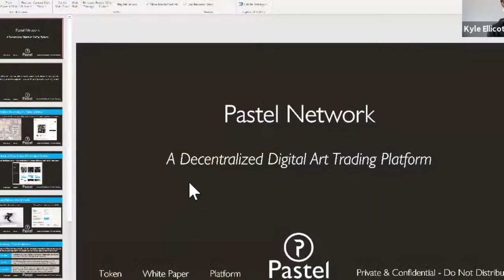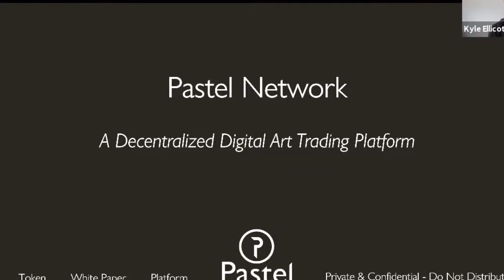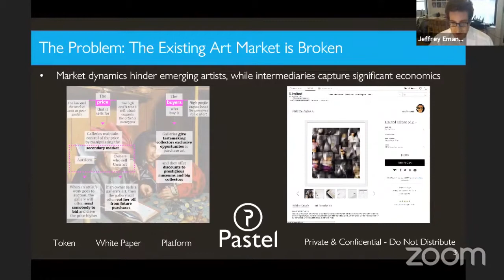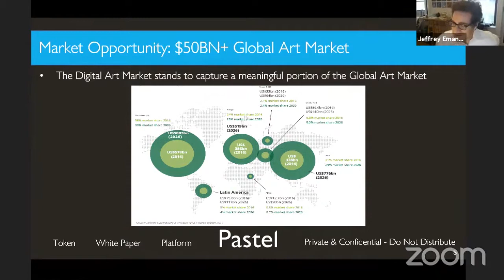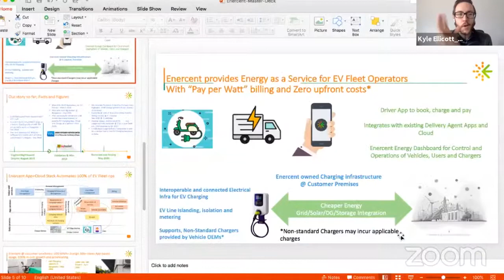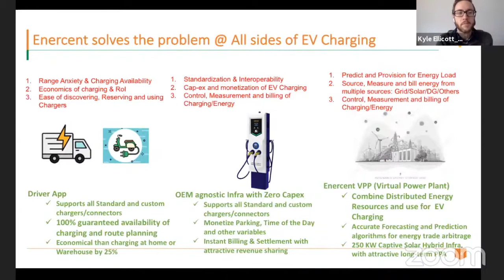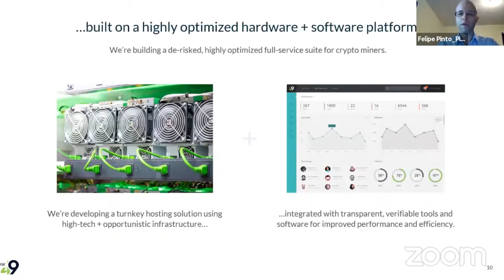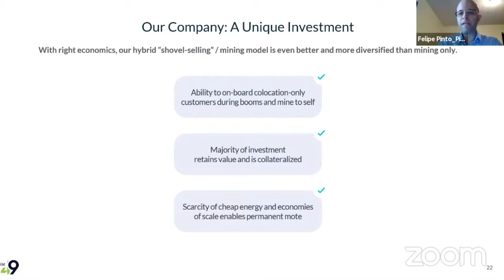Investments and Pivots during Pandemic: AI, VR, Robotics, and Gaming 5th of June 2020